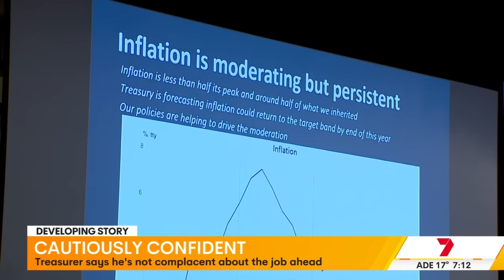Cost-of-living action | 7 News Australia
Australia at breaking point with urgent calls for action on cost-of-living, as more Aussies are forced to skip meals or visit foodbanks. How the Treasurer is planning to fix the crisis.

7NEWS combines the trusted and powerful news brands including Sunrise, The Morning Show, The Latest, and 7NEWS.com.au, delivering unique, engaging and continuous coverage on the issues that matter most to Australians. Watch 7 News Australia full broadcasts and full episodes nightly at 6pm and weekdays at 11:30am and 4pm on Channel 7 and 7plus.